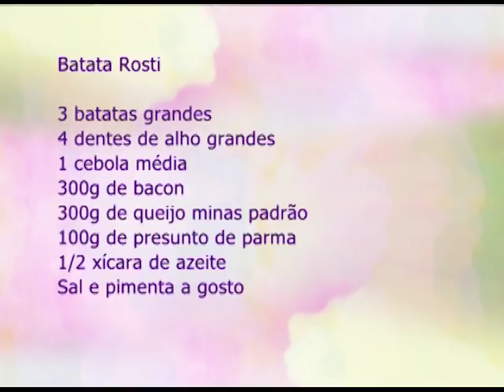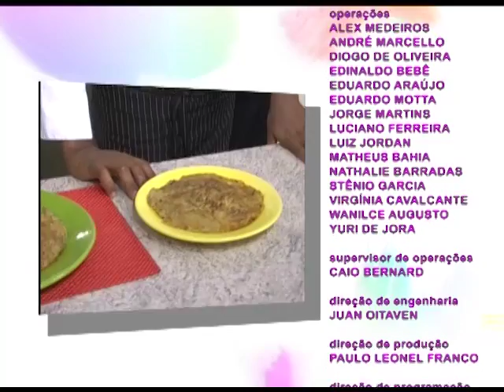Espaço Feminino - Como identificar abuso verbal